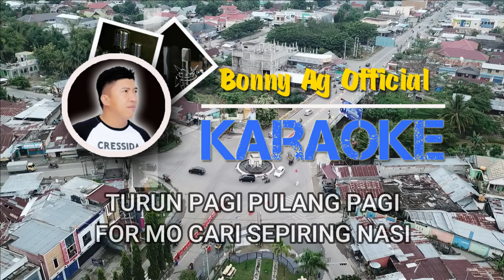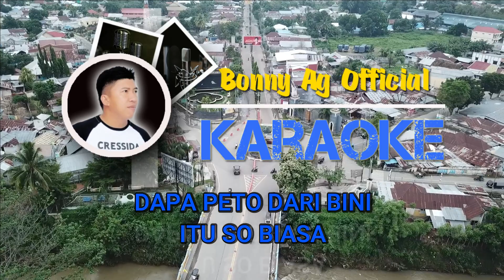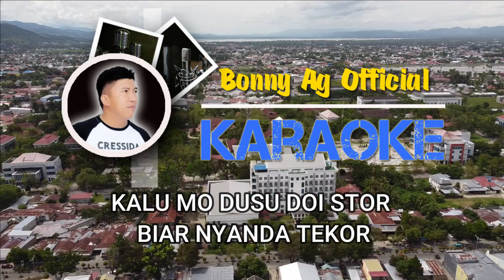ABANG BENTOR - - KARAOKE ORIGINAL - BONNY AG - DANGDUT MANADO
Musik Karaoke (Bonny Ag) oroginal

Song Karaoke - Nasib Tukang Bentor
Voc. Bonny AG

Lirik :

TURUN PAGI PULANG PAGI
FOR MO CARI SEPIRING NASI
KADANG KADANG
TIDOR DI PANGKALAN
NASIB MEMANG NASIB
SI TUKANG BENTOR

PUTAR PUTAR KELILING KOTA
CARI PENUMPANG MO NAE
KADANG KADANG
DAPA DEPE SOE
ASYIK ASYIK MUAT PENUMPANG
SO TABRAK PAGAR
NASIB MEMANG NASIB

HUJAN DENG PANAS
ITU SO BIASA
KALU MO DUSU DOI STOR
BIAR NYANDA TEKOR
DAPA PETO DARI BINI
ITU SO BIASA
KALU DOI NYANDA GANAP
AHENAR IKO BA PETO